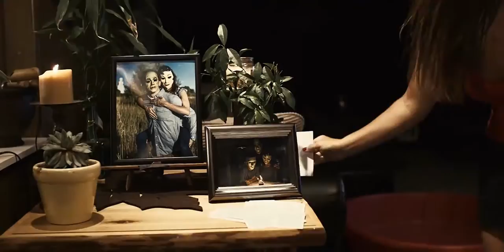Hellgrammites - "Airtopioca" (Music Video)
Music video for "Airtopioca" by Hellgrammites.
From "Hellgrammites EP" (2015).